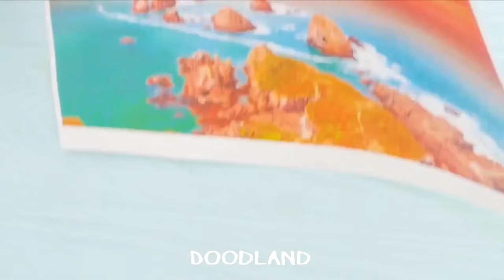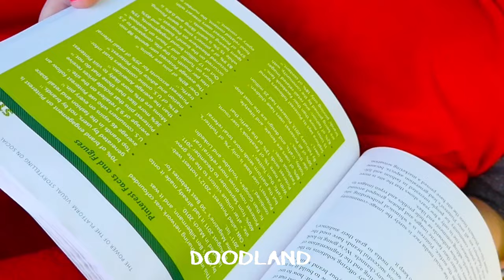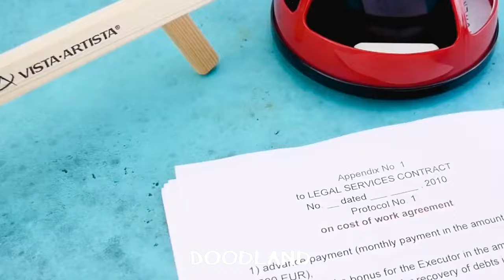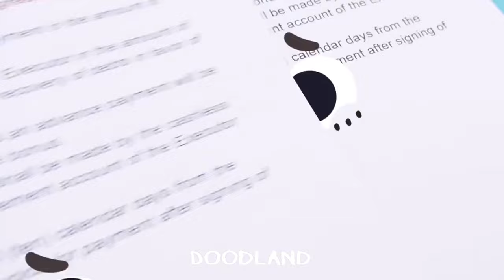Mind-Blowing Edibles | Doodly Doodles All Around! Prepare for OMG Moments By Doodland